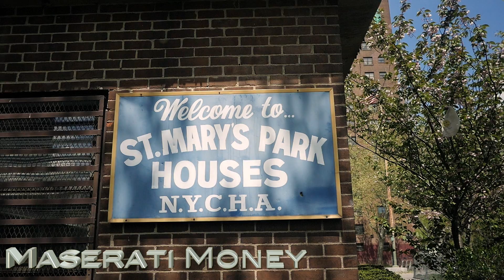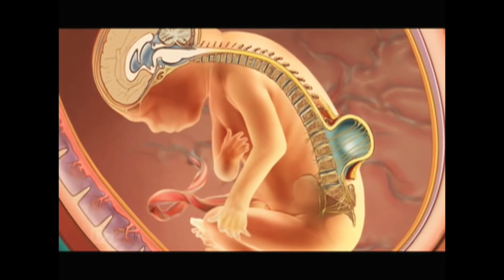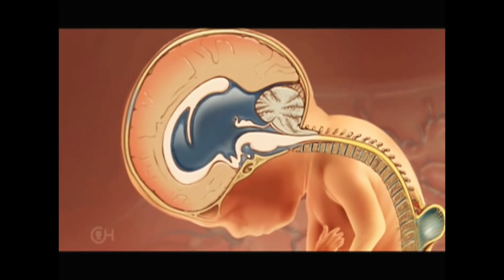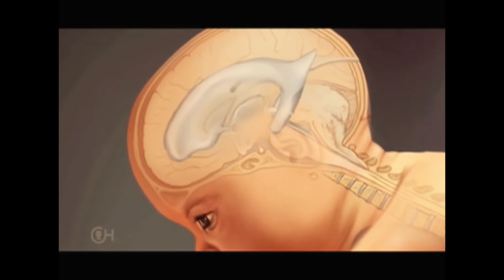Maserati Money "Beyond Belief"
Here is part 1 of a 3 part documentary of  Maserati Money called "Beyond Belief" the documentary is about his life of having a physical  disability called Spina Bifida. Here you will find out what it is, how he lives his everyday life and his grind to become a successful rapper.

Dir By : Maserati Money X CaneGreenFilms
Visual By: CaneGreenFilms